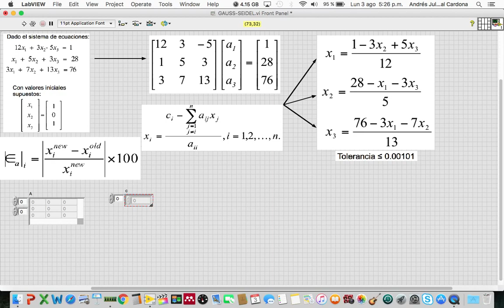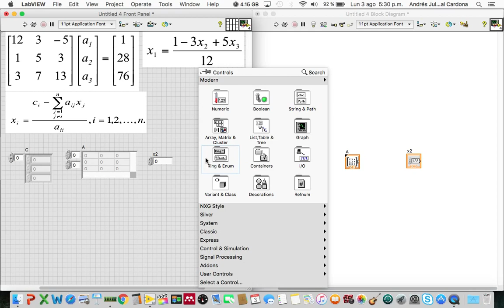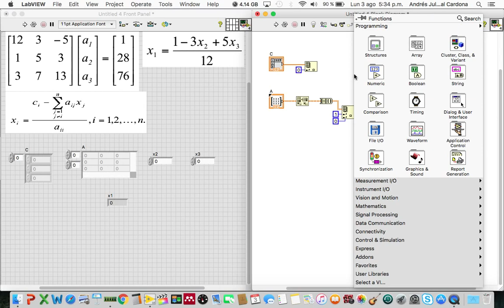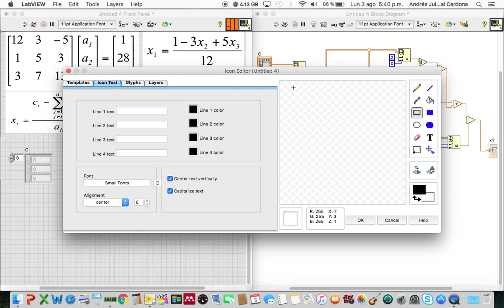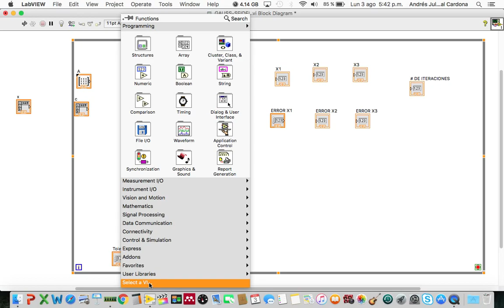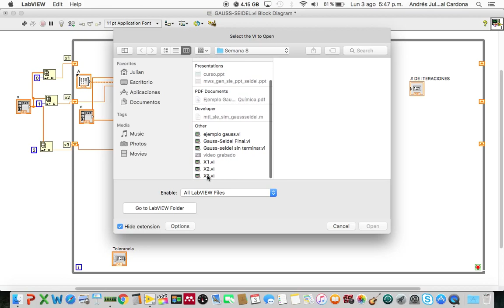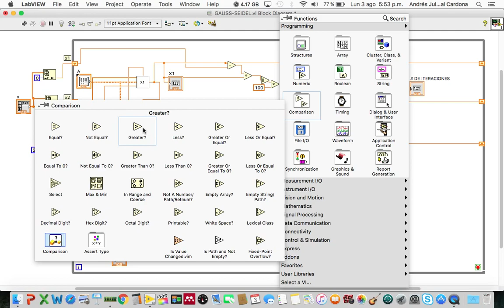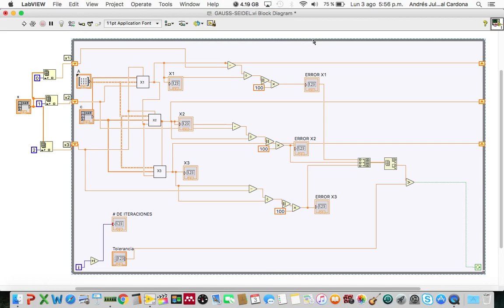📚 TUTORIAL: APRENDE A SIMULAR EL MÉTODO DE GAUSS - SEIDEL EN LABVIEW 💻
En este video te enseño a construir un instrumento virtual para simular el método de Gauss - Seidel.

Te recomiendo mi video anterior sobre la definición del teorema del punto medio: